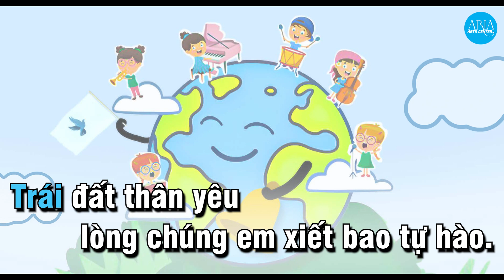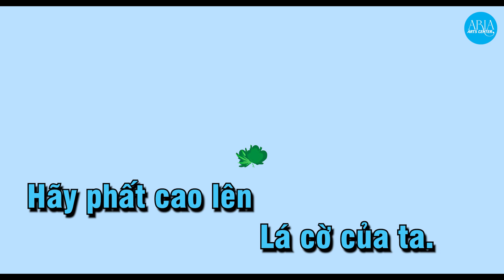KARAOKE TIẾNG CHUÔNG VÀ NGỌN CỜ - PHẠM TUYÊN - SGK LỚP 6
KARAOKE TIẾNG CHUÔNG VÀ NGỌN CỜ  - PHẠM TUYÊN - HÒA ÂM VÀ PHỐI KHÍ: VŨ ĐẠI DƯƠNG - LỚP  6 SGK CHÂN TRỜI SÁNG TẠO
ARIA ARTS CENTER (AAC) Tổ chức các lớp học Piano, Thanh nhạc, Guitar, Vẽ. Các lớp về Kiến thức Âm nhạc từ cơ bản đến nâng cao. Luyện thi vào Nhạc viện và các trường Nghệ thuật. Tổ chức các lớp học thử miễn phí. không gian học tập thoải mái và đầy tiện nghi.
- Đội ngũ giáo viên là những giảng viên của nhạc viện và các trường đại học Nghệ thuật, có nhiều kinh nghiệm sư phạm và có phương pháp giảng dạy tốt, nhiệt huyết, yêu trẻ.
🏡 Trung tâm nghệ thuật Aria - Aria Arts Center
🏠 Địa chỉ:
📌 Cơ sở 1: 94 đường số 4 , khu dân cư 6B Intresco, Bình Hưng, Bình Chánh (Giáp quận 7 và quận 8 😎
📌 Cơ sở 2: Joy Playschool Saigon - 74 Thân Văn Nhiếp, Phường An Phú, Quận 2, TP. HCM
- DẠY PIANO TỪ CƠ BẢN ĐẾN NÂNG CAO - PIANO THIẾU NHI -  PIANO NGƯỜI LỚN - THANH NHẠC - VẼ  -  GUITAR
- HỌC ĐỆM PIANO -  COVER -  ĐỆM HÁT -  ĐỆM GUITAR  -  HÒA ÂM CỔ ĐIỂN -  HÒA ÂM NHẠC NHẸ  - LÝ THUYẾT  ÂM NHẠC -  KÝ ÂM BÀI HÁT VÀ XƯỚNG ÂM  - LUYỆN THI